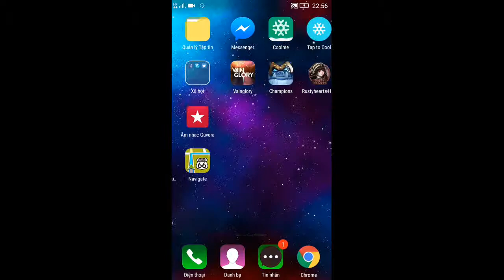Vainglory e160 Mr Bean